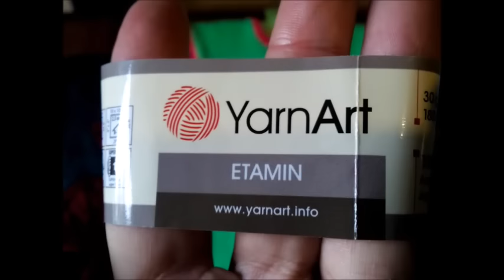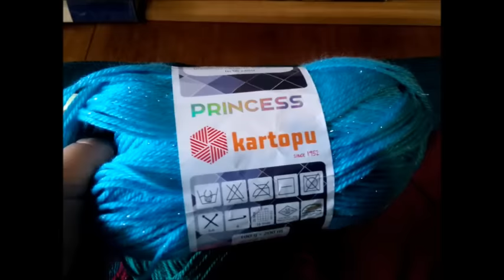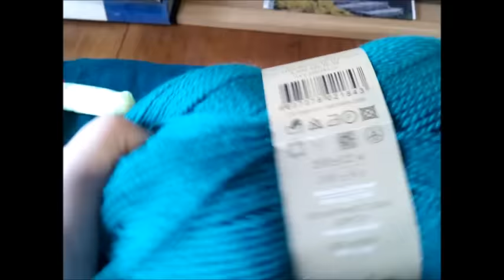Вязание спицами и крючком.